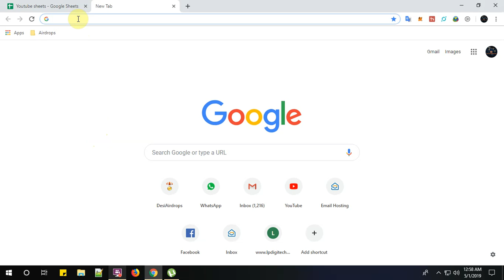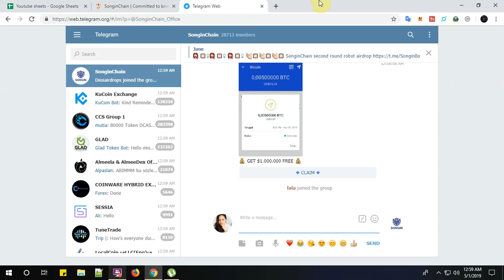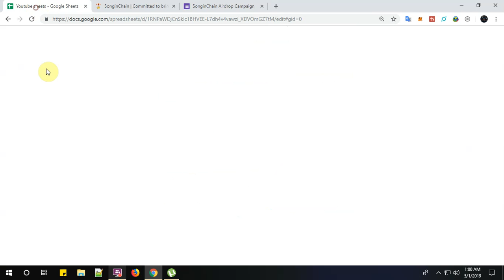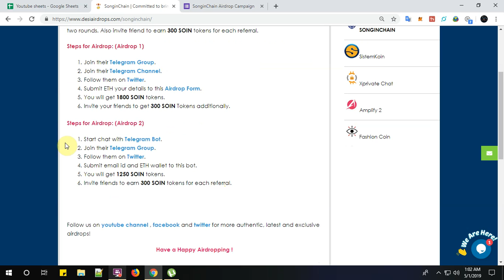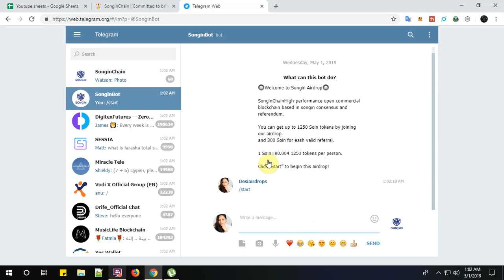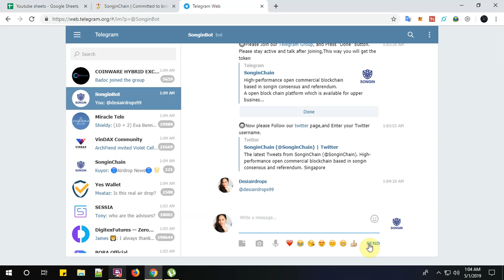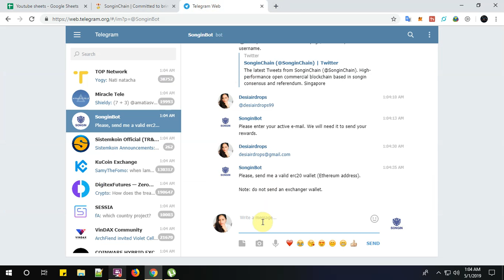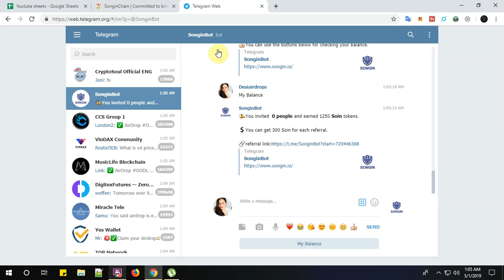SonginChain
SonginChain is a high-performance open commercial blockchain based in songin consensus and referendum. A open block chain platform which is available for upper business environment. A block chain systemcan which can continue to expand and evolve.

SonginChain is airdropping 1800 SOIN and 1250 SOIN tokens to each airdrop participant in two rounds. Also invite friend to earn 300 SOIN tokens for each referral.